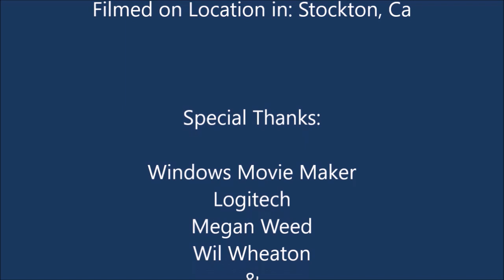Labyrinth - Review and How to Play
We review and go over the rules of how to play this board game from Ravensburger Games.  In this game you are trying to find treasure that is lost in a maze.  Will you be able to navigate the moving paths?  or will you become lost yourself?

Episode: 107

Game Age Rating: 08+

Watch our play through of the game: COMING SOON.

Chapters:
0:00 Introduction
0:38 Overview
1:42 Instructions
4:47 Final Thoughts